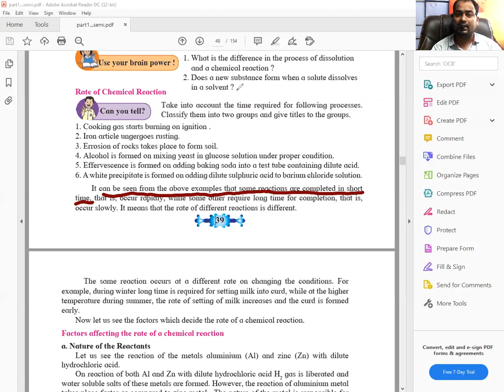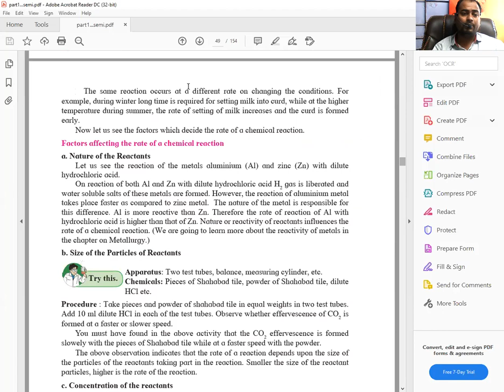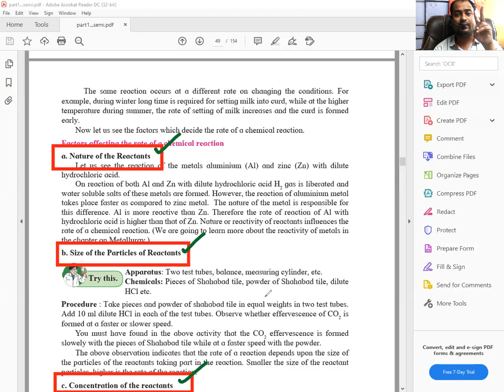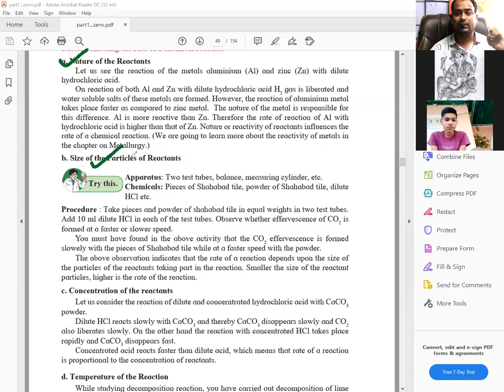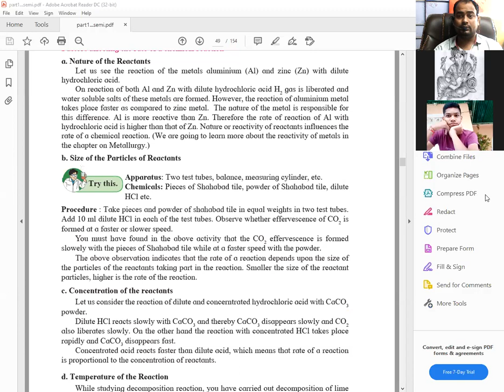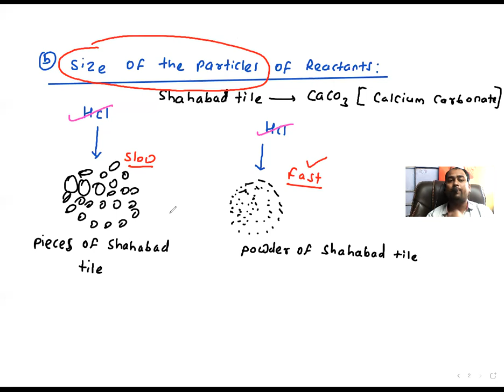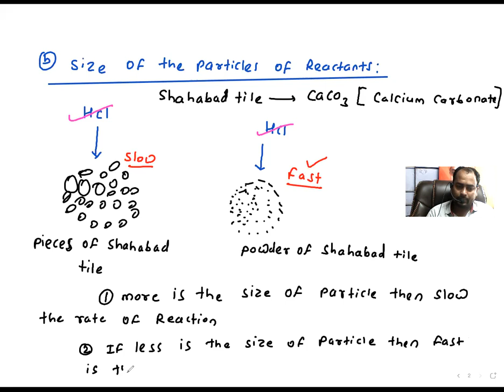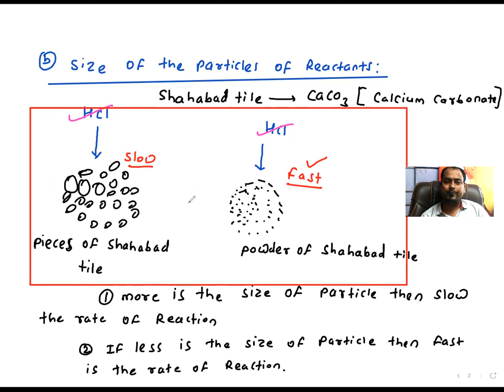Rate of chemical Reaction